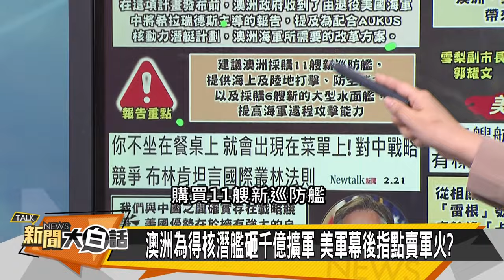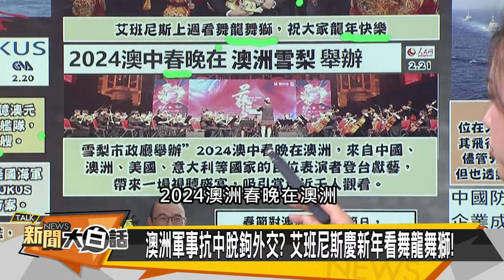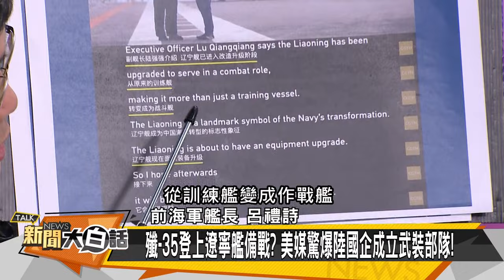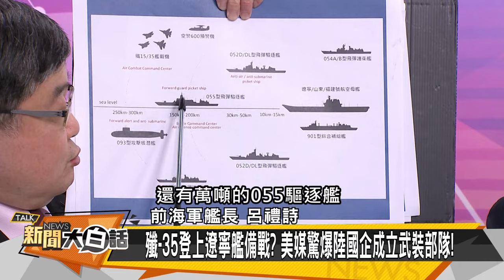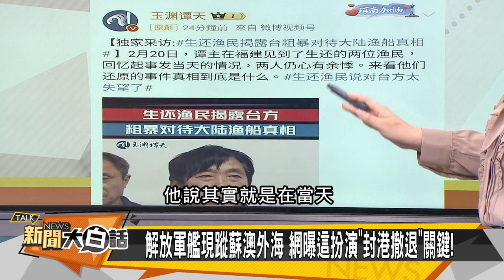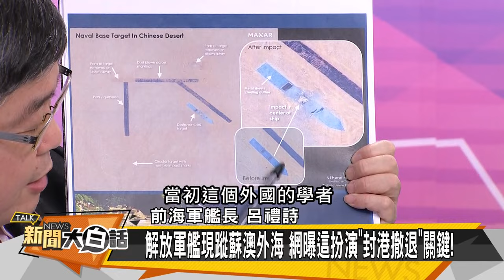[SUB]波音馬桶出事 澳洲總理春晚 新聞大白話@tvbstalk 20240221 (字幕版)